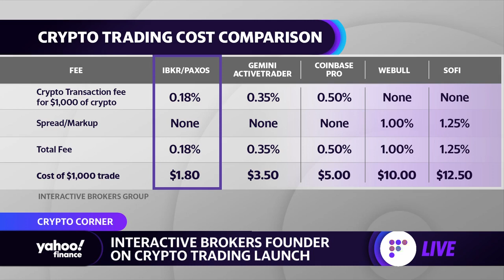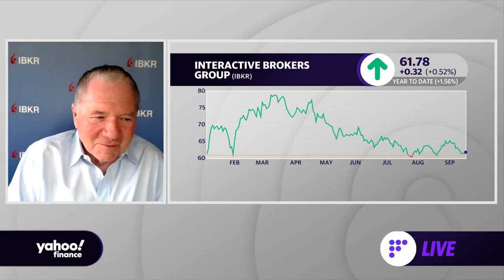Interactive brokers launches cryptocurrency trading service through Paxos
Interactive Brokers Group launched its own cryptocurrency trading service through Paxos. Thomas Peterffy, Chairman and Founder of Interactive Brokers Group, joins Yahoo Finance's Brian Sozzi and Julie Hyman to discuss.